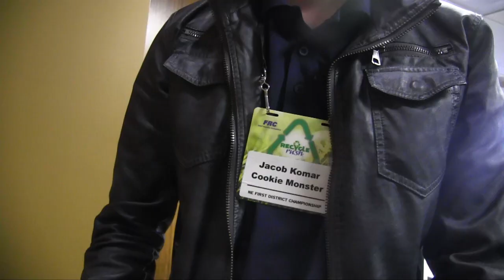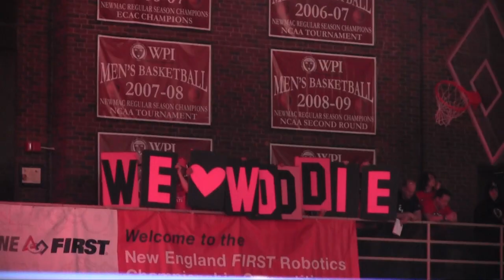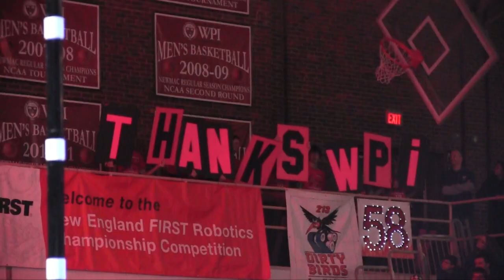2015 NEFIRST Championship Wrap Video